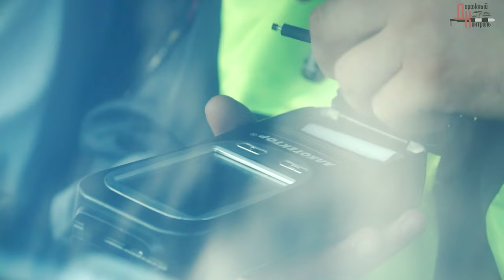Пьяный сотрудник Прокуратуры РФ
2 ноября 2019 года мне стало известно, что герой этого видео оказался действующим сотрудником прокуратуры города Воронежа.